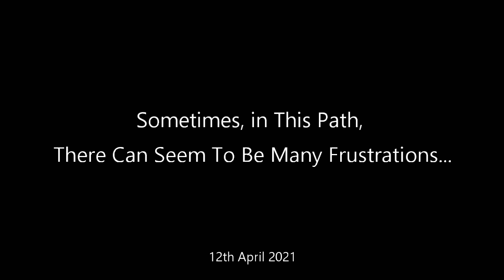Sometimes, in This Path, There Can Seem To Be Many Frustrations... - 12th April 2021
Excerpt from a satsang held on 12th April 2021.